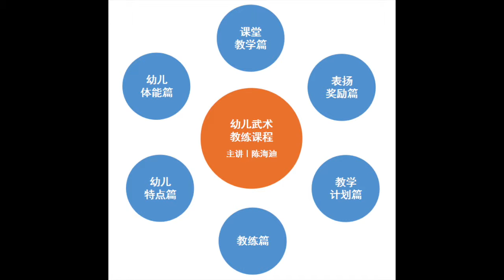幼儿武术指导之教学计划篇